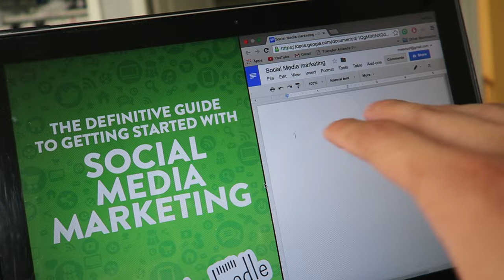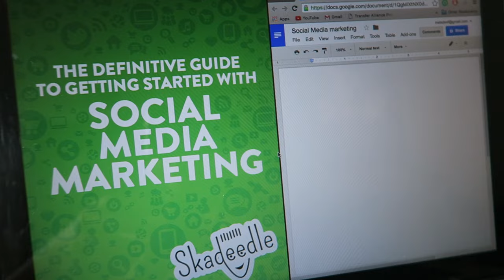I'M GETTING TOO COCKY !!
Hey guys It is Melad here. I hope you are all having a wonderful day and enjoy the vlog. Practically went out and did usual Melad Stuff.